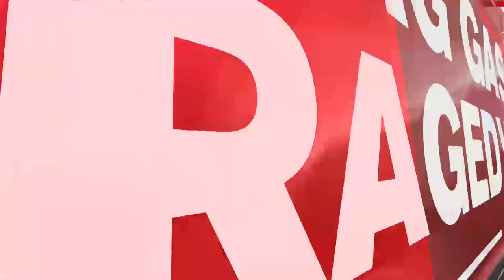NDRF Director SN Pradhan: 'Rolling Teams Handling Evacuation & Gas Leakage'